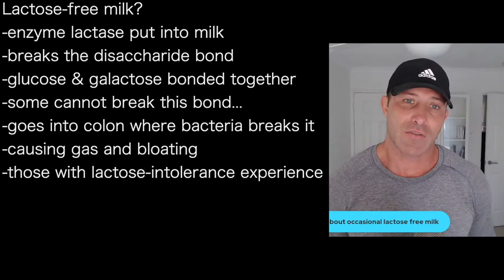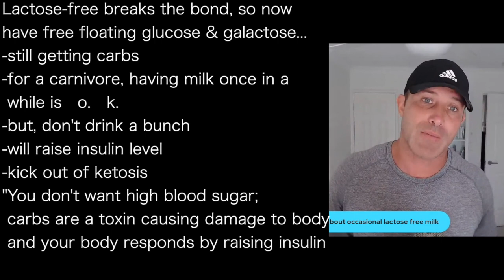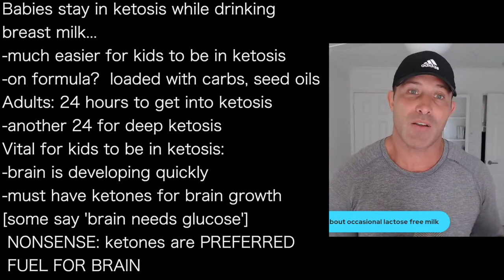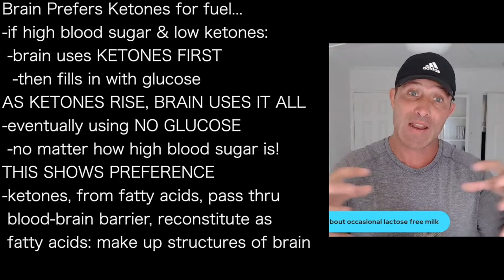ANTHONY CHAFFEE h | BRAIN: 70% FAT prefers KETONES over glucose CHILDREN: MUST USE THEM!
presents episode 970 | Dr Anthony Chaffee
Anthony Chaffee MD podcast

Lactose-free milk?
-enzyme lactase put into milk
-breaks the disaccharide bond
-glucose & galactose bonded together
-some cannot break this bond...
-goes into colon where bacteria breaks it
-causing gas and bloating
-those with lactose-intolerance experience

Lactose-free breaks the bond, so now
have free floating glucose & galactose...
-still getting carbs
-for a carnivore, having milk once in a
 while is   o.   k.
-but, don't drink a bunch
-will raise insulin level
-kick out of ketosis
"You don't want high blood sugar;
 carbs are a toxin causing damage to body
 and your body responds by raising insulin

Babies stay in ketosis while drinking
breast milk...
-much easier for kids to be in ketosis
-on formula?  loaded with carbs, seed oils
Adults: 24 hours to get into ketosis
-another 24 for deep ketosis
Vital for kids to be in ketosis:
-brain is developing quickly
-must have ketones for brain growth
[some say 'brain needs glucose']
 NONSENSE: ketones are PREFERRED
 FUEL FOR BRAIN

Brain Prefers Ketones for fuel...
-if high blood sugar & low ketones:
 -brain uses KETONES FIRST
  -then fills in with glucose
AS KETONES RISE, BRAIN USES IT ALL
-eventually using NO GLUCOSE
 -no matter how high blood sugar is!
THIS SHOWS PREFERENCE
-ketones, from fatty acids, pass thru
 blood-brain barrier, reconstitute as
 fatty acids: make up structures of brain

When you child is trying to put on mass to
BUILD HIS or HER BRAIN
-70% of brain is    F    A    T